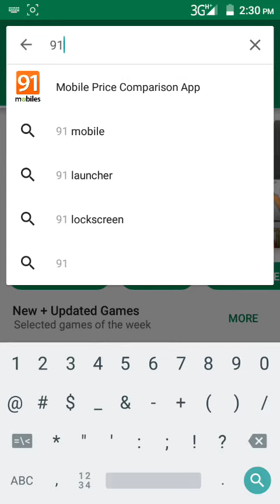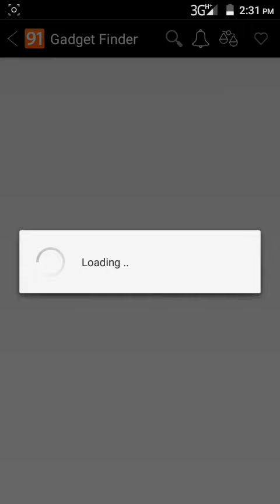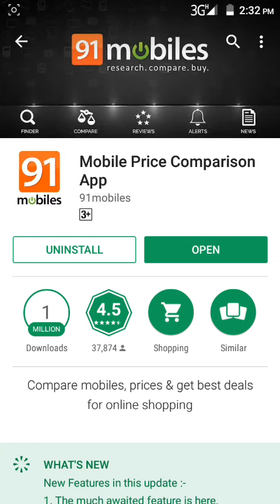How To Search Full Details Off New Smartphone | 91Mobiles App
91mobiles app se aap new mobile ke bare me full jankari le sakte hai play store se app install karke aap Smartphone ki all jankari search kar sakte hai